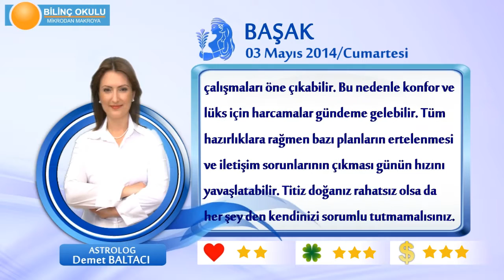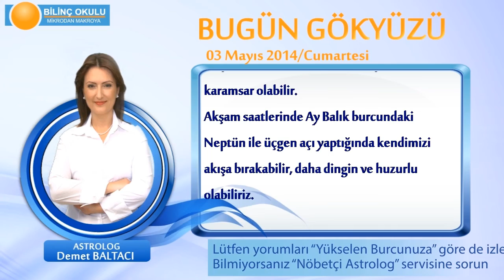BASAK Burcu, GÜNLÜK Astroloji Yorumu,3 MAYIS 2014, Astrolog DEMET BALTACI Bilinç Okulu